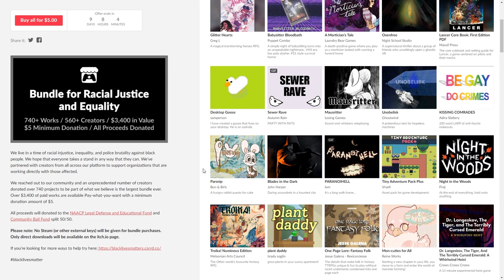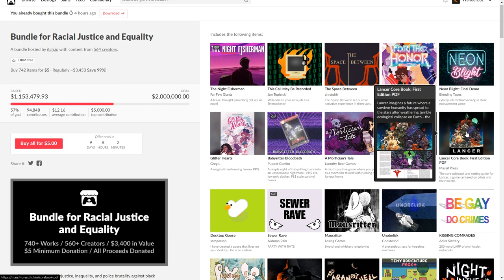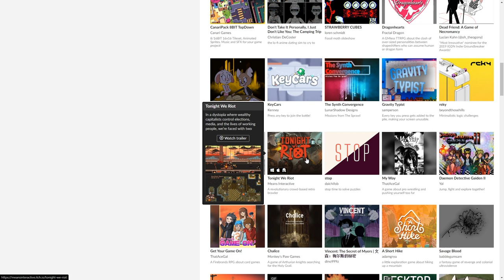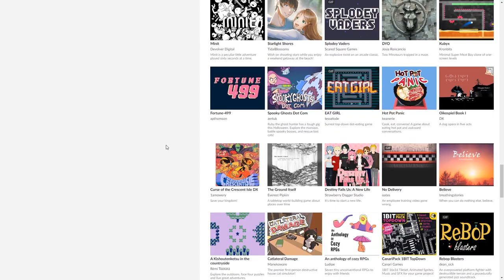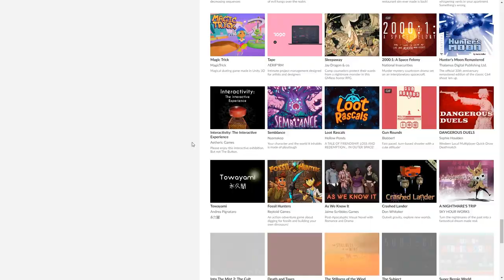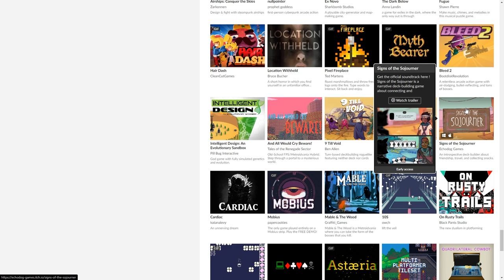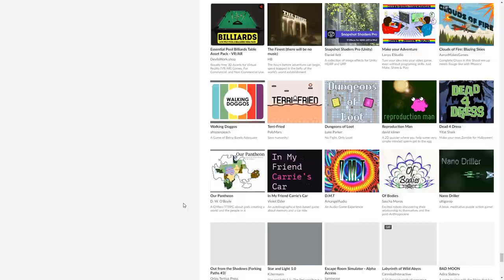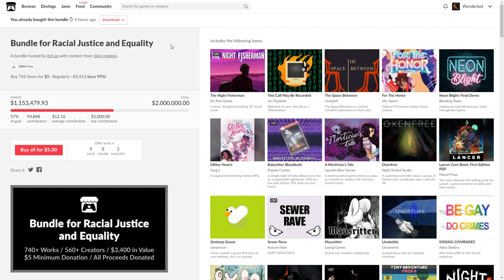Itch.io's Bundle for Racial Justice and Equality Is The Best Gaming Bundle I have Ever Seen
Itch.io put together an absolutely incredible bundle of games to help support the NAACP and the community bail fund, and while I normally stay mum about these things to let other more important voices be heard, I figure in this case I can help out.

As such I will be covering as many of the best games in this bundle, and will be talking a bit more glibly about current events and social issues than I normally would during the duration if not longer.